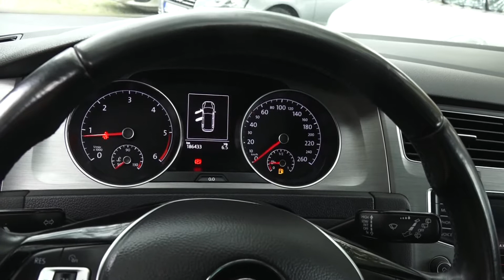2020.05.12. - Nem befolyásolta a használt autók árát a koronavírus-járvány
Március 16-a és április 16-a között 117 ezer hirdetést elemzett ki egy használt autók értékesítésével foglalkozó honlap, és az eredmények szinte semmiben sem különböztek a járvány előtti időszaktól.